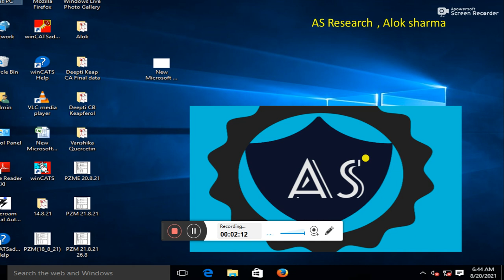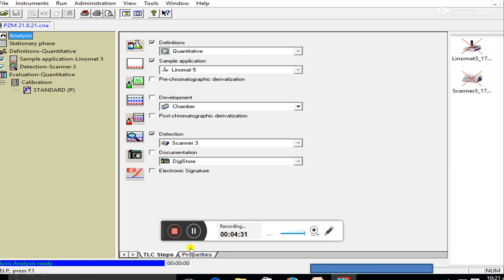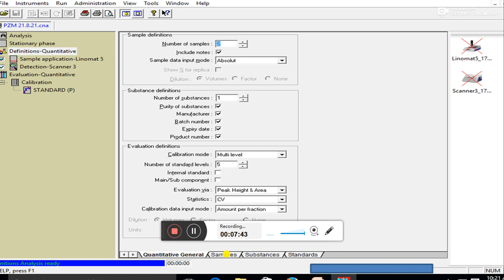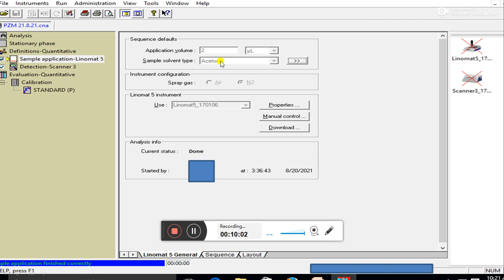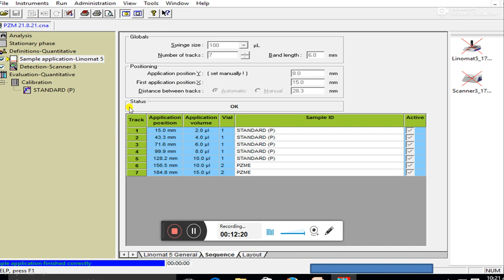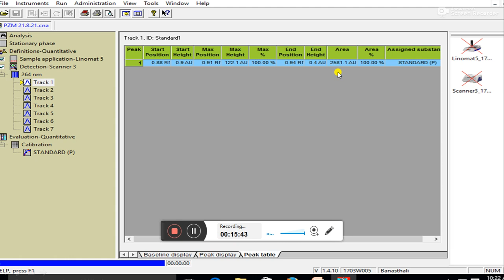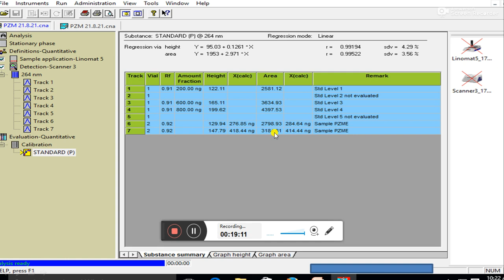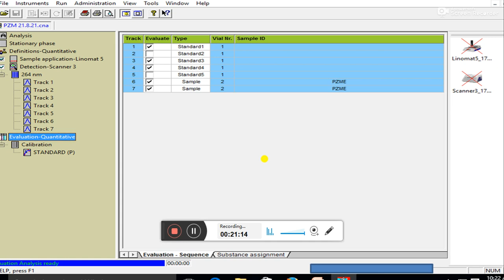How to operate HPTLC software | HPTLC Software tutorial | Chromatography | wincatssoftware